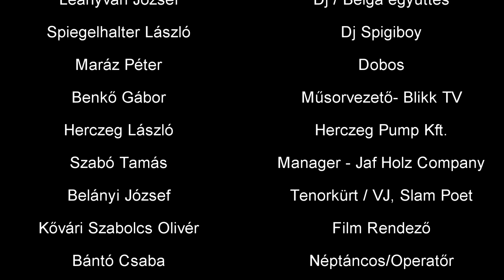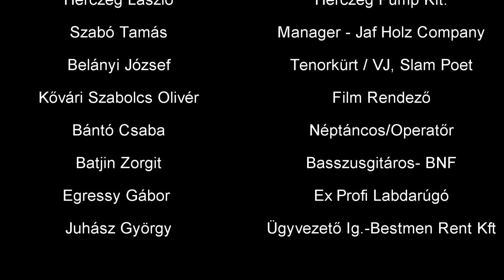Magyar Művészválogatott moszkvai Felvezető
2016 Május 27- Június 5. e között kerül megrendezésre a 6. Art Football World Cup. Melyen a 16 csapat között a  magyar válogatott is képviselteti magát a tornán. Minden infó amit tudni kell a videóban .